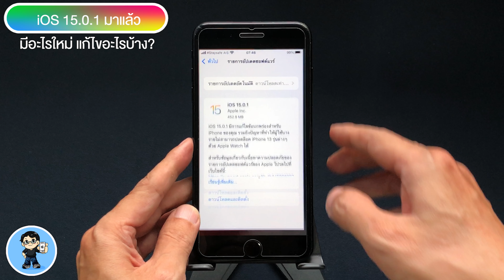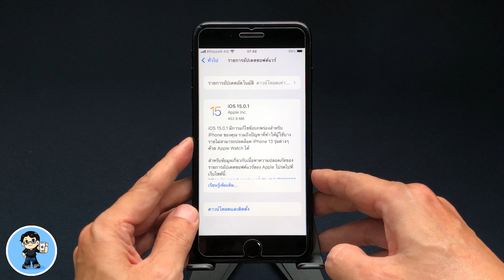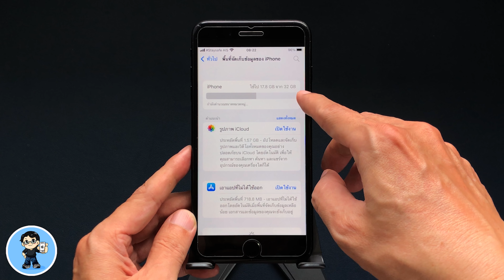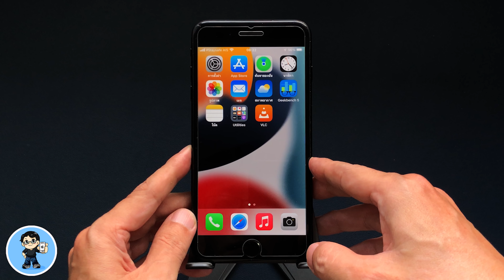iOS 15.0.1 ตัวเต็ม มาแล้ว มีอะไรใหม่ แก้ไขอะไรบ้าง?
Apple ปล่อย iOS 15.0.1 มาให้ผู้ใช้ iPhone ทั่วโลก ได้อัพเดตกันต่อ การอัพเดตใหม่ล่าสุดนี้ มาพร้อมกับการแก้ไขบั๊กสำคัญ พร้อมการแก้ไขอื่นๆ iOS 15.0.1 ตัวเต็มนี้ มีอะไรใหม่ แก้ไขอะไรบ้าง ไปชมกันครับ 🍎

00:00 iOS 15.0.1 มาแล้ว
00:30 iPhone รุ่นไหนรองรับ iOS 15.0.1
01:08 ขนาดไฟล์ในการอัพเดต
01:39 หมายเลขบิวด์ใหม่
01:51 แก้ไขบัก ไม่สามารถปลดล็อค iPhone ด้วย Apple Watch
02:12 แก้ไขบักเสียง Fitness+ Mediation เล่นแบบสุ่มบน Apple Watch
02:21 เพิ่มความปลอดภัยให้ระบบ
02:28 บักการแตะหน้าจอไม่ตอบสนอง

🌟 iOS 15 มาแล้ว iPhone รุ่นไหนอัพเดตได้ รุ่นไหนได้ไปต่อ พบคำตอบที่นี่ [อัพเดตล่าสุด 2021]

🌟 iPadOS 15 มาแล้ว iPad รุ่นไหนอัพเดตได้ รุ่นไหนได้ไปต่อ พบคำตอบที่นี่ [อัพเดตล่าสุด 2021]